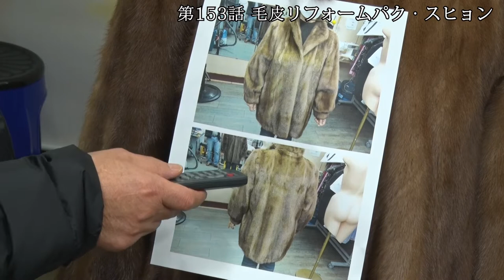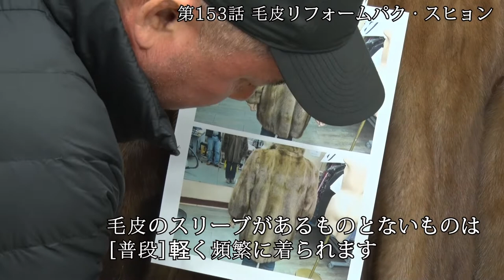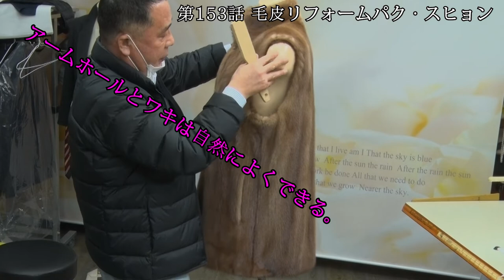毛皮のベスト ミンクベスト 毛皮のコートをベストで 毛皮のコート 毛皮のコートをチョッキにする毛皮コートをベストにする方法